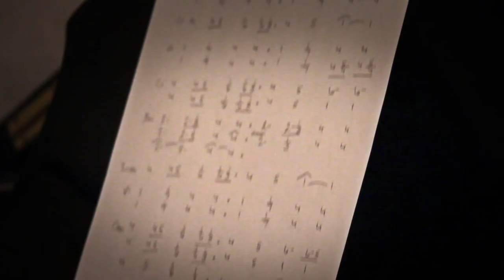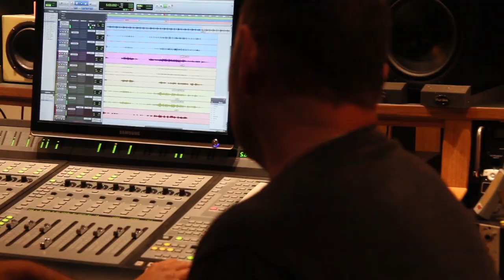Beauty from Ash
A song written by a father after the death of his 4 year old son. Noah fought hard against brain cancer for 2 1/2 years but lost his battle on May 18th, 2012.
This song is for everyone who has lost someone they care about. It is for everyone who grieves the loss of someone they love.

The passage Isaiah 61:2-3 says the Jesus came
"To comfort all who mourn, To console those who mourn in Zion, To give them beauty for ashes, The oil of joy for mourning, The garment of praise for the spirit of heaviness;

for more songs.